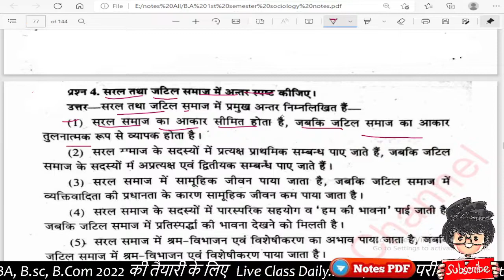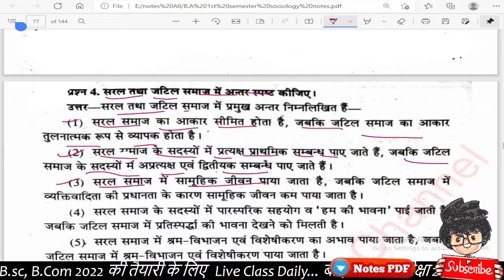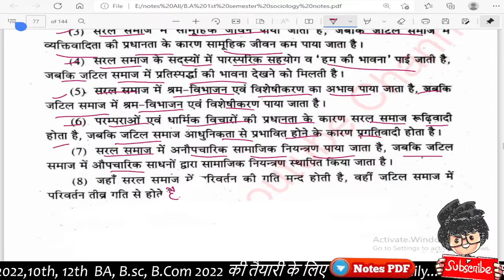सरल तथा जटिल समाज में अंतर, BA 1st semester, Sociology important question, Paper Hacker